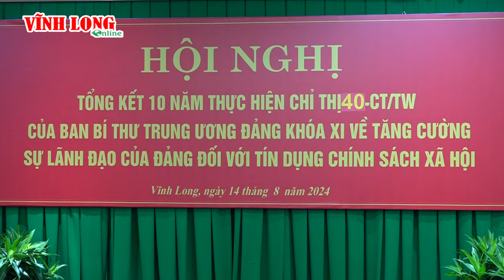Tín dụng chính sách xã hội đi vào đời sống, đảm bảo an sinh xã hội, giảm nghèo bền vững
Chiều ngày 14/8/2024, Ngân hàng Chính sách xã hội (NHCSXH) phối hợp Văn phòng Chính phủ tổ chức hội nghị tổng kết 10 năm thực hiện Chỉ thị 40-CT/TW ngày 22/11/2014 của Ban Bí thư Trung ương Đảng về tăng cường sự lãnh đạo của Đảng đối với tín dụng chính sách xã hội (TDCSXH).